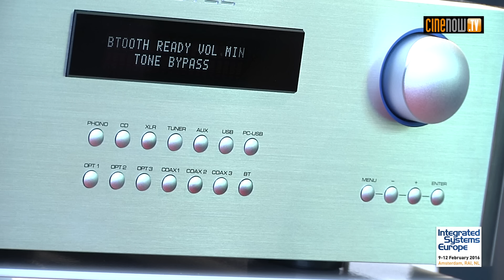Rotel RA-1592 (ISE 2016)